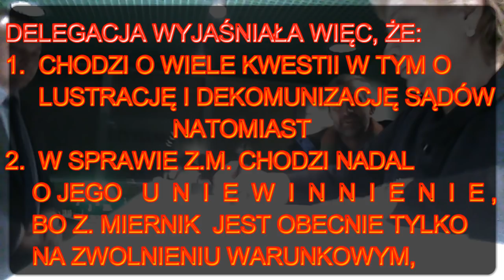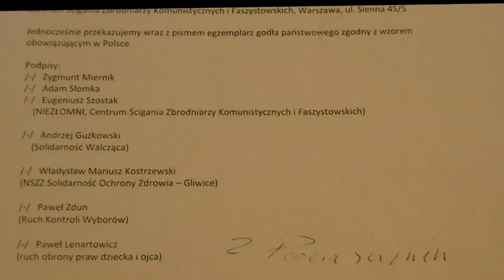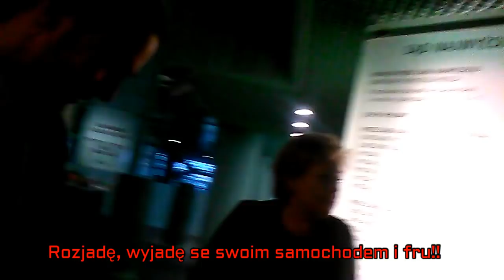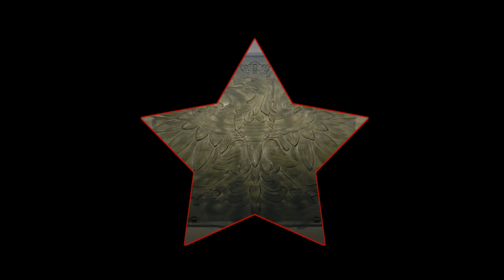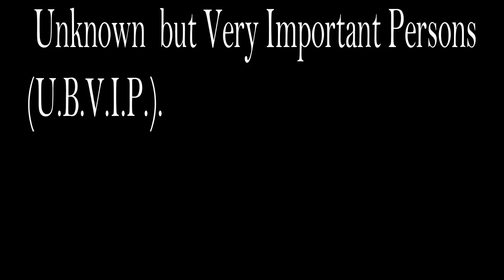zielone orły v1 3 cut1work start+prezes+ending short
Wręczanie petycji w sprawie wymiany orłów
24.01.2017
Wersja skrócona  - tylko rozmowa z panią prezes SN
Małgorzatą Gersdorf
oraz wstęp i napisy końcowe